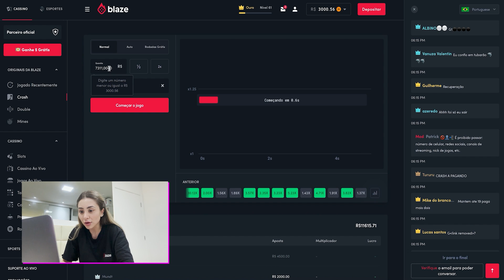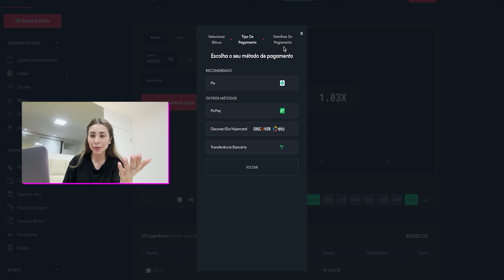Tia… Você Voltou Com O PADRASTO?